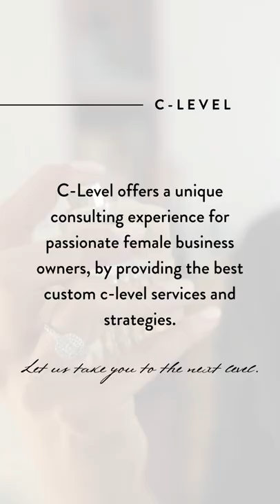C-Level Brand Trailer